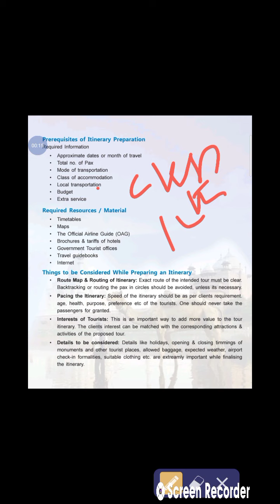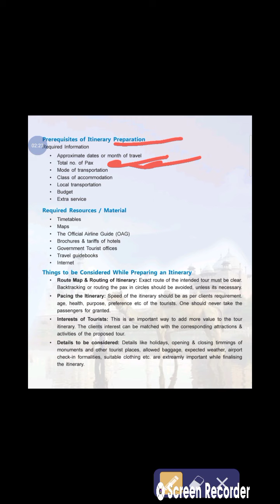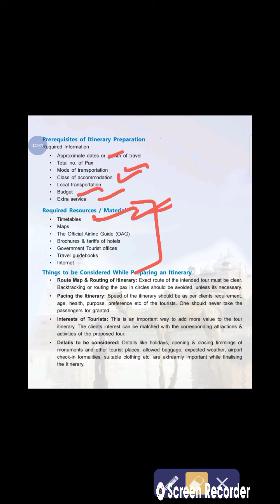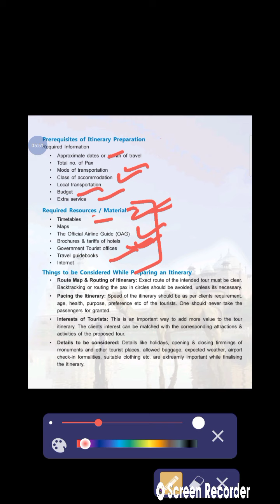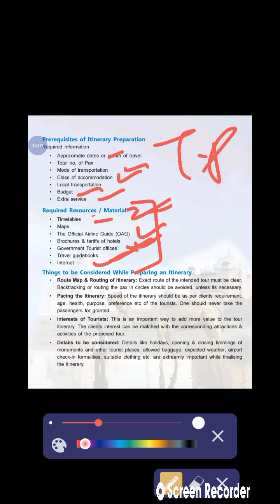Prerequisites for Preparing Tour Itinerary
Tourism and Hospitality Class 12 by Wasiq Rasool Vocational Trainer T&H